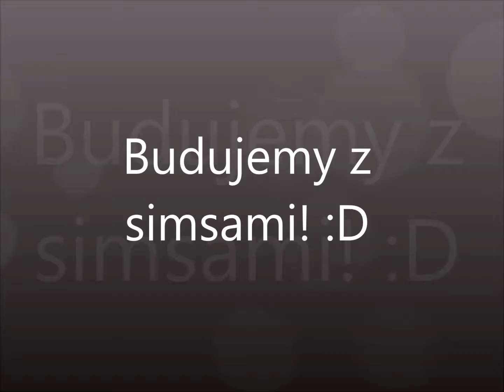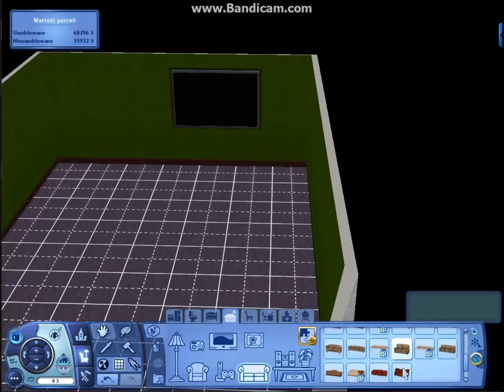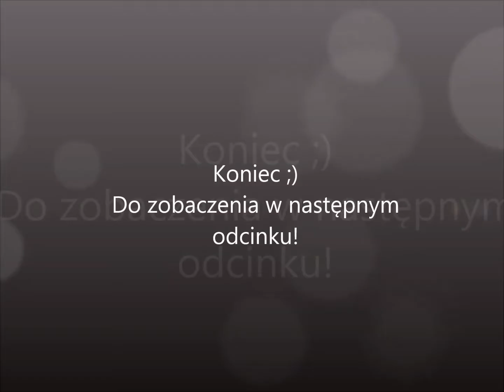Budujemy z simsami #10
Wracam po przerwie!